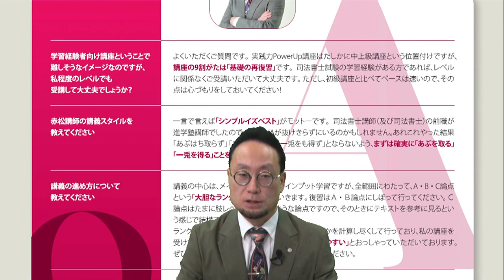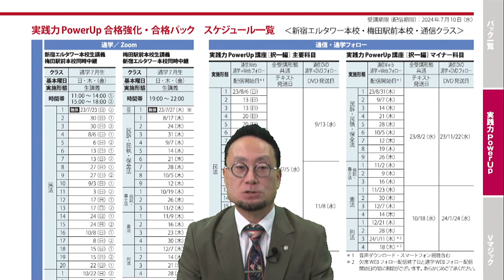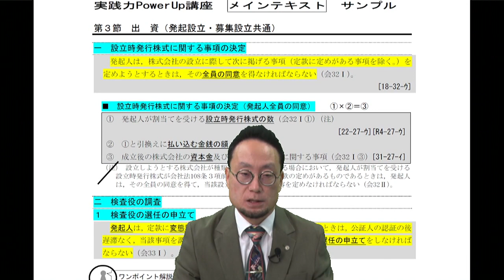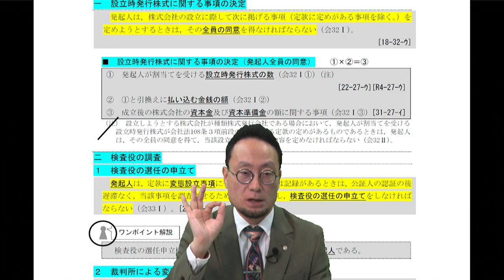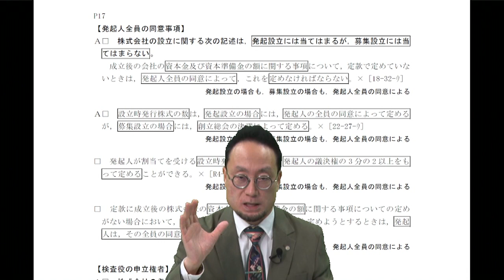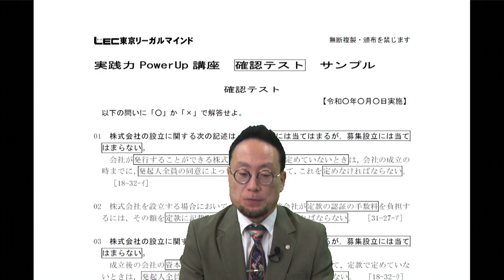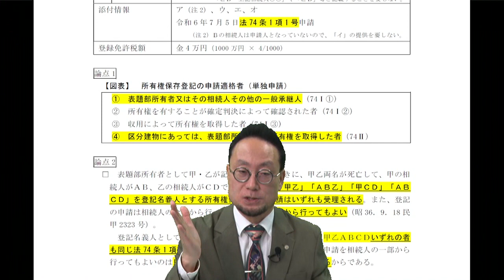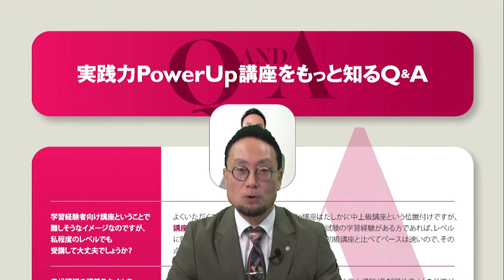【LEC司法書士】実践力PowerUp講座 テキストまるわかり動画